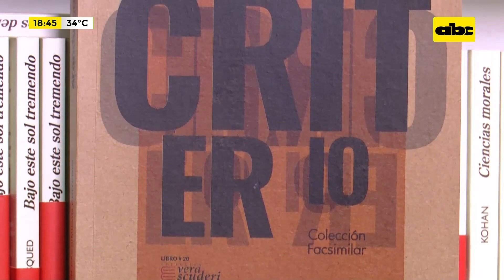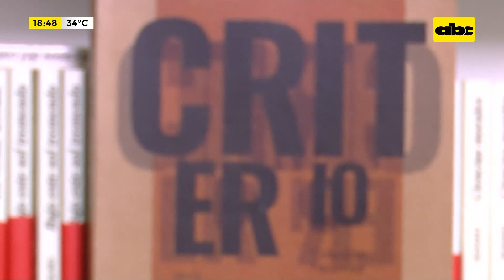Edición facsimilar de ‘’Criterio’’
Carlos Vera Abed, autor de la edición facsimilar de “Criterio”.  Se trata de una revista que salió en los años sesenta y setenta.